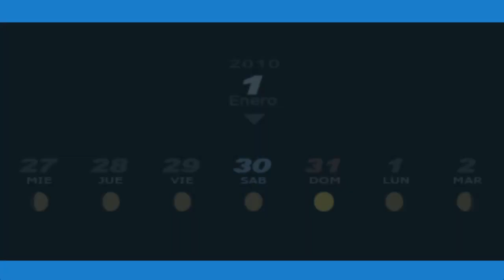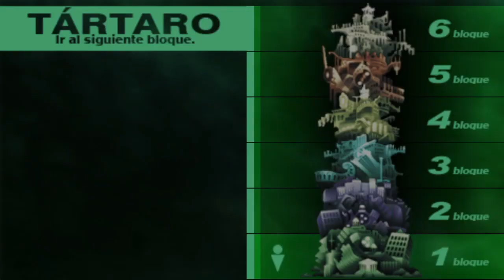Los últimos obstáculos/Persona 3 Portable #54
Ya llegó el día prometido, pero antes de enfrentarnos a Nix, nos toparemos con Stregga, quienes nos espera en los últimos pisos con terminales.